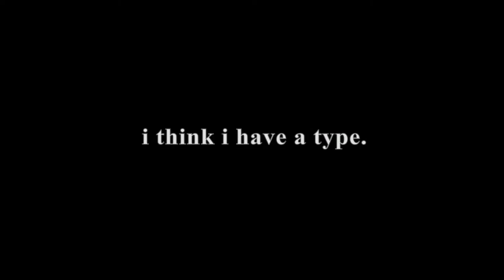devon bostick edit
9 year old me is shaking in her boots rn

cc ae 2020
heyy yt algorithm this is an edit of devon bostick like the actor mostly known for his role as rodrick heffley in diary of a wimpy kid hahahaha keywords.